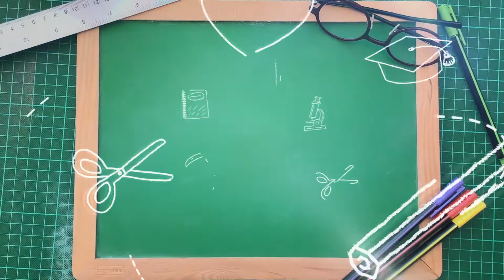UkeAula | ✅Acorde La menor (Am) en UKELELE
Aprende a poner el acorde de La menor (Am) en el ukelele.